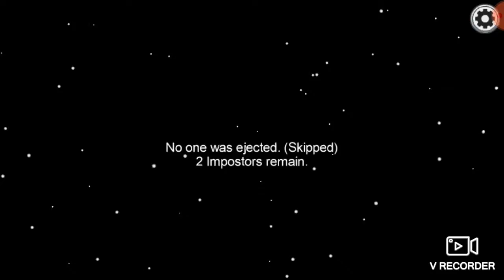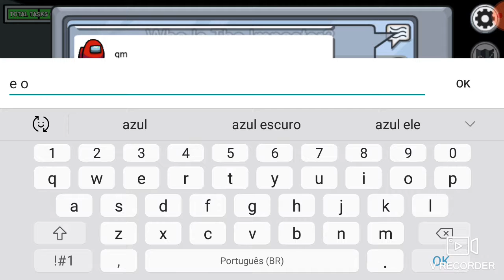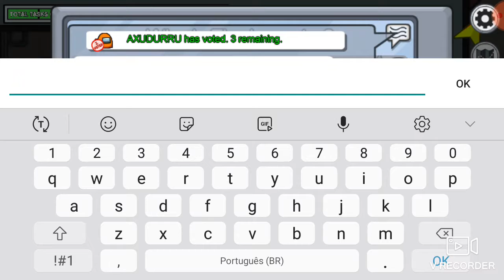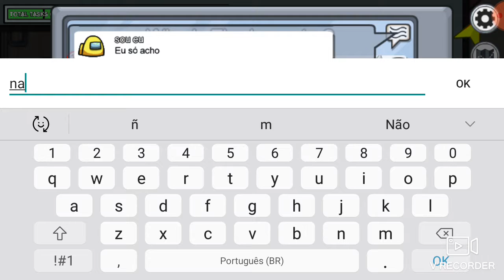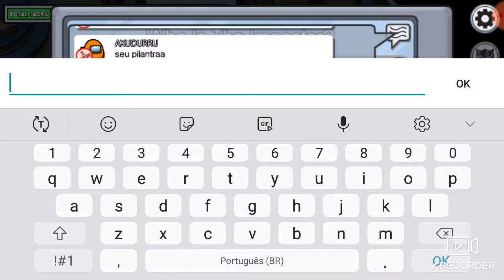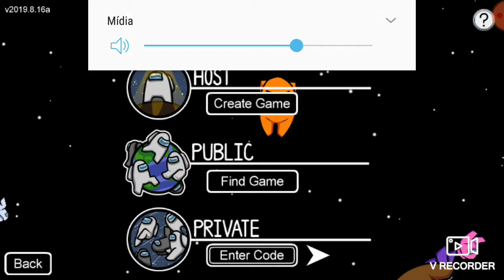Joguei com o geromel